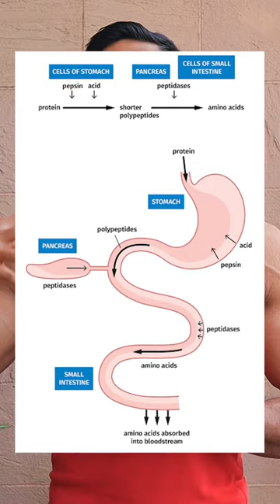WHEY PROTEIN + PINEAPPLE = NO BLOATING GUARANTEED ??